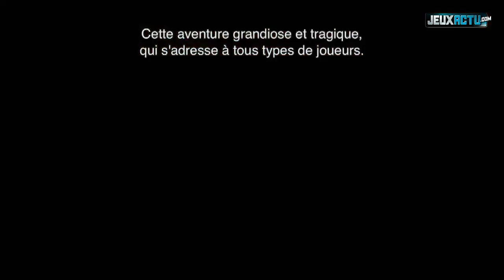Hunted The Demon's Forge - Making of #02 [HD]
Bethesda nous offre la deuxième partie du making of consacré à Demon's Forge, qui traite de l'histoire et des personnages du jeu.